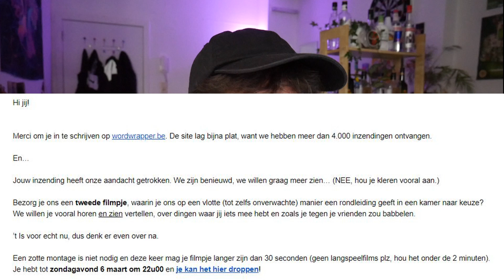Ik Ben Door Naar De Volgende Ronde Van KetnetWrapper!